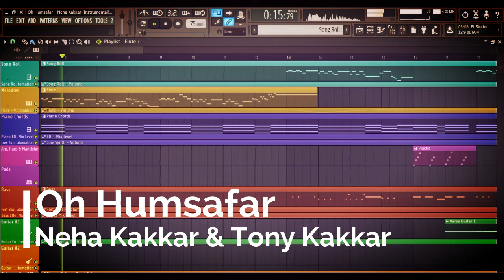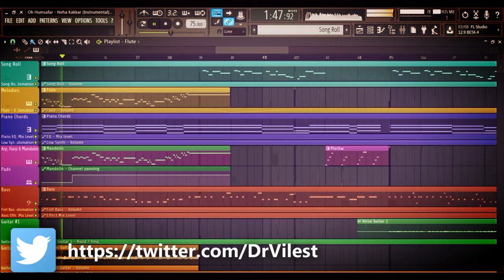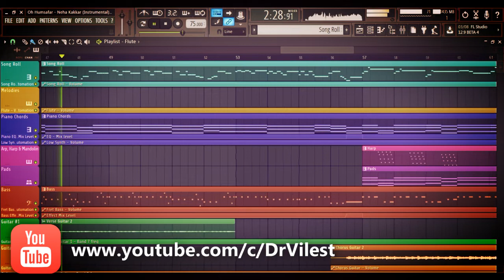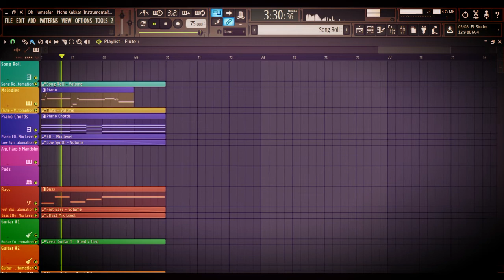Oh Humsafar Song (Instrumental) | Neha Kakkar | Tony Kakkar | Dr.Vilest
This is just my rendition/interpretation of it, on FL Studio.
All the sounds that you are listening in this video are reproduced using synths and sample packs.
I am not sampling or using any part of the original song’s audio or video in this video.

I hope you guys like this song from the artist named Neha Kakkar & Tony Kakkar.
This is an instrumental cover of "Oh Humsafar" song produced by me in FL Studio.
If you enjoyed while listening to this instrumental track!

Song: Oh Humsafar
Singers: Neha Kakkar & Tony Kakkar
Lyrics: Manoj Muntashir
Video Director: Charit Desai
Director Of Photography: Sunita Radia
Editor: Manan Sagar
Programmed and Arranged by Aditya Dev
Flute - Naveen
Recorded by Rahul Sharma at AMV studio